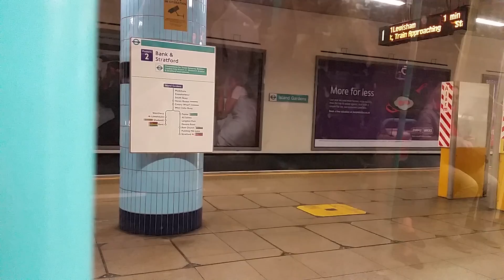On the DLR train